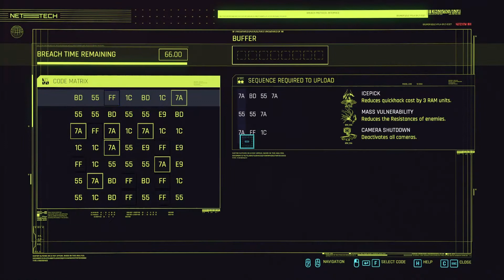Gig: Goodbye Night City -- save Bruce Welby without killing (Very Hard) | Cyberpunk 2077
save Bruce Welby without killing any Militech personnel

there's probably easier ways to do this but this one is okay